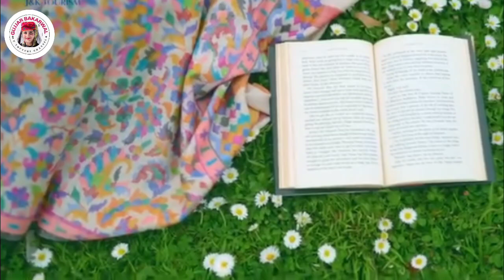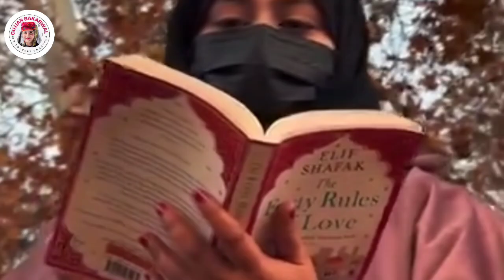Kashmir ki wadi hai || Rafi Poonchi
Your Queries:-gojri pahari song gojri geet gojri song, Gojri bait gojri geet bait culture song mahiye gojri song gojri bait Gojri geet Gojri bait rafi poonchi Gojri bait baba jee sub laarvi t series apna kashmir Baba jee laarvi  pahari song Main Bashir Ahmed laarvi Old gojri baitGojri culture
Gojri Mahri Zuban,l
T SERIES APNA KASHMIR,l
J&K voice of youth
Javaid Rahi
UA Club
Hassan Perwaz
HAKEEM GOJRI ADAB
Razia Ashrif Offical
shakeela choudhary
BETAB GOJRI CHANNEL OFFICIAL Baba jee sub laarvi Mian Bashir Ahmed larvi sub
Gurjar Desh Charitable Trust Jammu Patron Masud

Choudhary

Gojri Singer Anisa Karim, Aneesa Kareem Gojri Singer Razia Ashraf

Gojri Singer Parveena Chowdhary Gojri Singer Begum Jaan

Gojri Singer Mohd Rafi Gojri Singer Master Kartar Chand

Gojri Singer Shabnum Akhter Bano Shakeela Tabasum Gojri Singer Farah Choudhary

Gojri Singer Tabasum Wangti 'Gojri Singer Shabnum Naz

Gojri Singer Kabul Bukhari Gojri Singer Muzamil Shah Nazki

Gojri Singer Sadaqat Bajran Gojri Singer Bashir Mastana

Gojri Singer Ghulam Mohammad Dansalya Gojri Singer Shamima Dev

Gujjars of Jammu and Kashmir, Gujjars and Bakerwals,

Razia Begum Gojri Mahri Zuban

Gurjari  Gujarati  Rajasthan

Gojri-Dogri Punjabi Gojri  Hindko Gojri  Gojri Pothowari  Gojri-Kagani  Gojri-Poonchi

Gojri-Mirpuri Gojri-Chamba

Gujjari

yousuf Arman

Bashrat Nazak Awaz Shabina ch gojri song gojri geet yousif Arman

Mohd ShafiParvaz

DilMirdiljaane

Javaid rahi

Javed rahi

Gujjars_Jammu Kashmir

Gojar Gurjar Gujer BakkarwalBakerwali dog

Marriage video

yousuf Arman

Bashrat Nazak
Freed Shaheen Ali Attab Bhalessie

yousuf Arman

 gojrisong
 Shafi Parvaz

DilMirdil jaane

Javaid rahi

Javedrahi

GujjarsJammu Kashmir

Marriage video

Aijaz Bhat GOJRI GEET

Safri Farooq-Gojri Geet